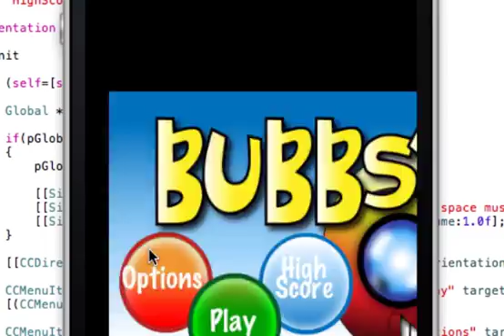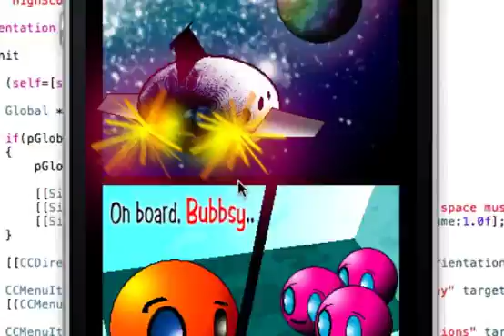Bubbsy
Demo of some of the levels in the 35 game epic that is Bubbsy! Due for release May 2011.